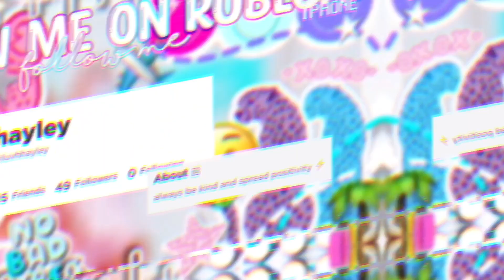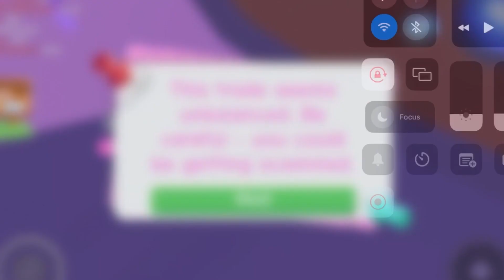WOULD YOU RATHER TAKE THIS PET OR DOUBLE IT AND GIVE IT TO THE NEXT PERSON?? 😱🤔 || Roblox Adopt Me